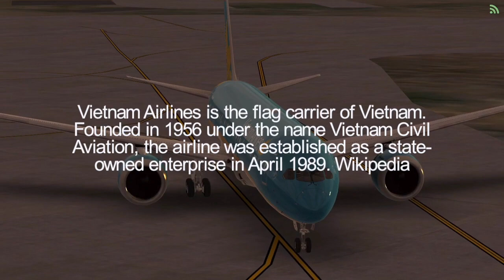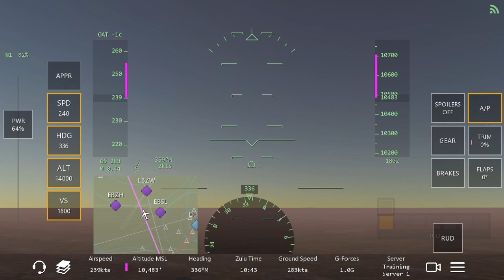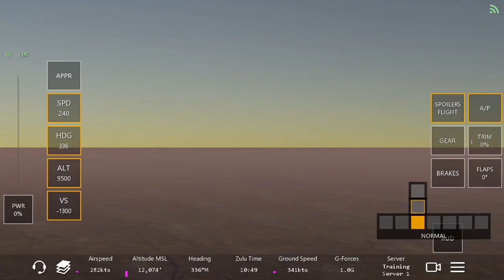Infinite Flight Boeing B787 - 900 Vietnam Airlines livery